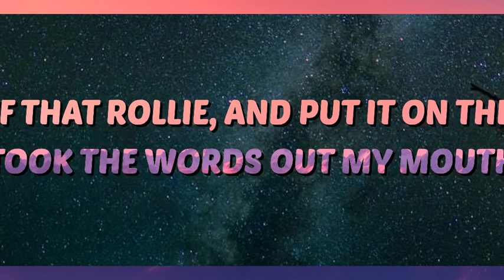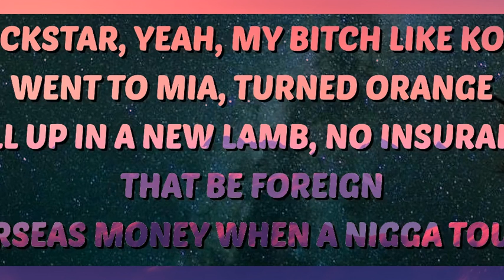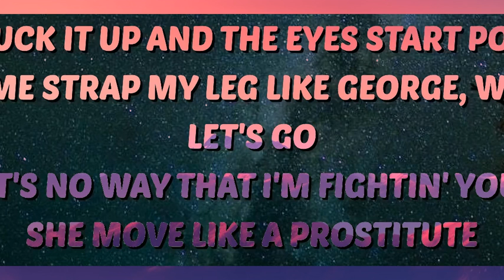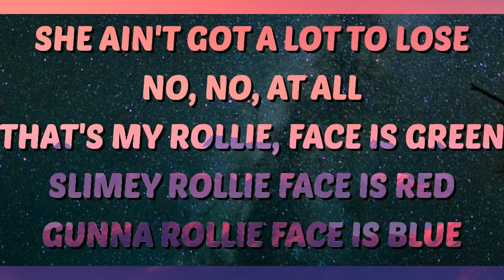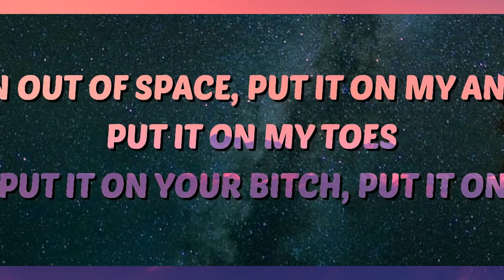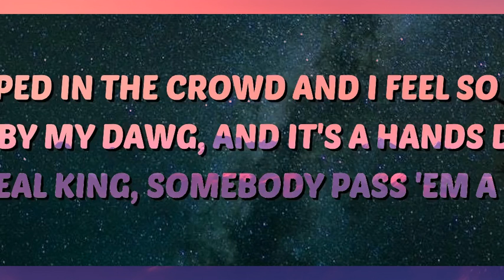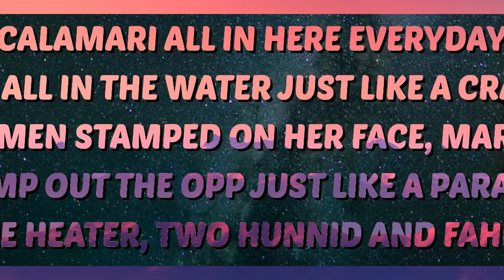Young Thug - Proud Of You (Lyrics) ft. Lil Uzi Vert & Yung Kayo | Lyric/ Letra 25mins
🎶 Young Thug - Proud Of You (Lyrics) ft. Lil Uzi Vert & Yung Kayo